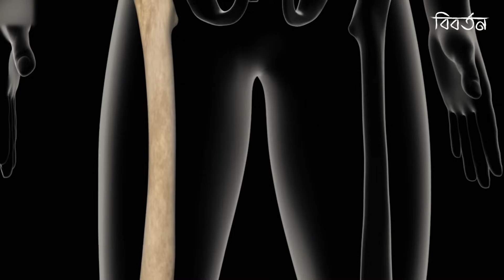আকাশ থেকে প্যারাস্যুট ছাড়া পড়ে গেলে কীভাবে বাচবেন ?